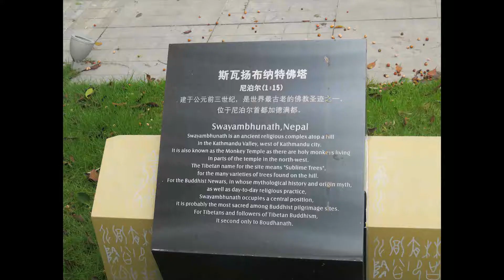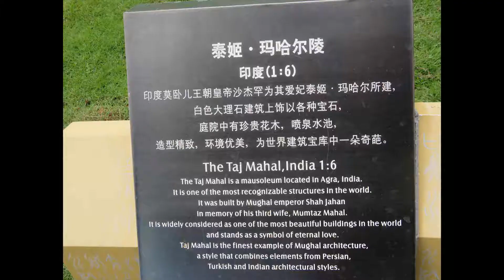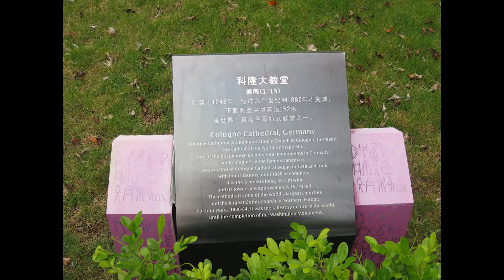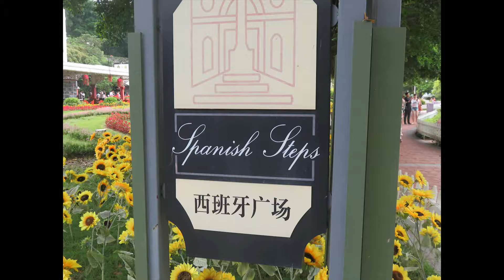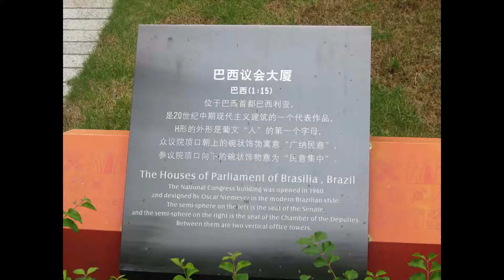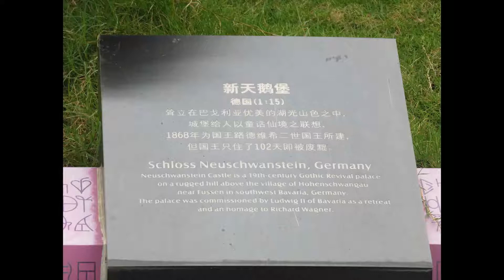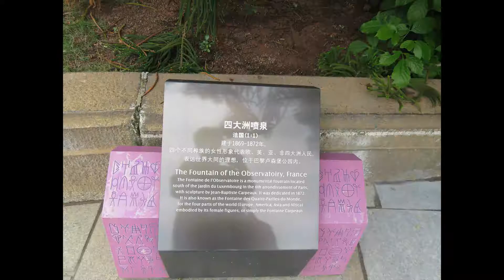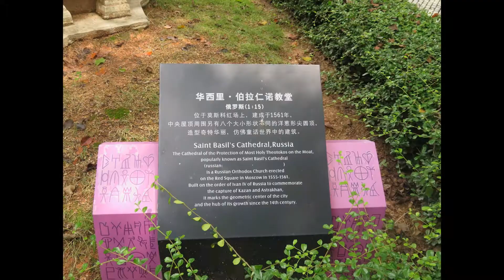SHENZEN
Shenzen, mailand China, Windows of the World